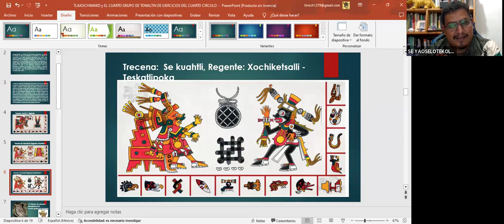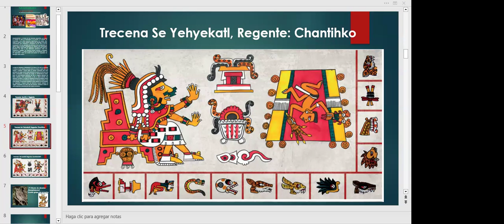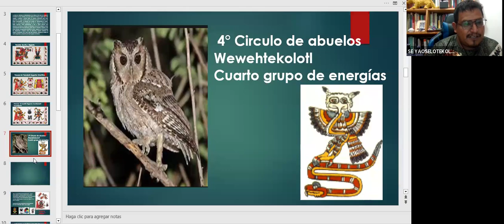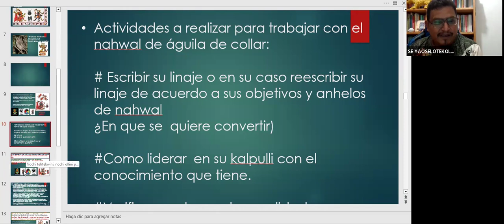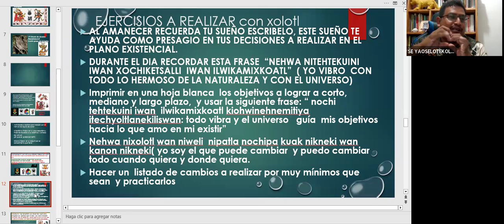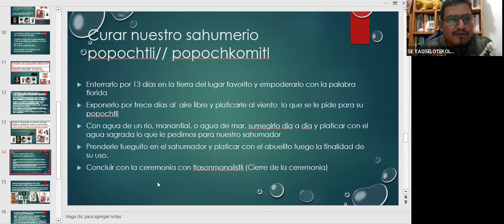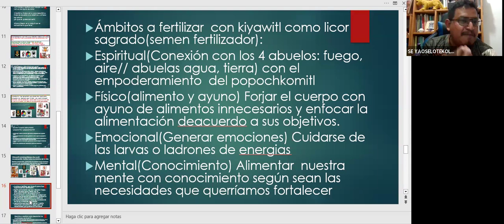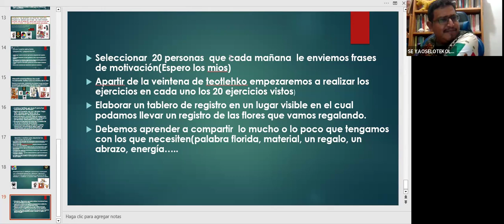SEPOWALTONALILWITL TLAXOCHIMAKO VEINTENA CUANDO FLOREAN LAS FLORES Y PRESENTACION DEL CUARTO GRUPO